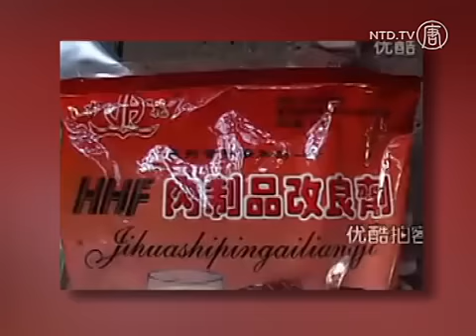Daging Domba Palsu Dari Daging Bebek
Media pemerintah China melaporkan bahwa sekelompok orang ditangkap baru-baru ini, atas dugaan mengolah daging bebek dengan zat beracun dan dijual ke restoran sebagai daging domba.

Ada total tiga puluh empat orang yang berhasil ditangkap.

China Daily melaporkan, ketika polisi menggeledah pabrik di Provinsi Liaoning di timur laut China, daging bebek ditemukan direndam dalam rebusan bahan kimia dan lemak domba, bersama dengan zat aditif lainnya.

Daging mengandung lebih dari 2.000 kali batas legal dari natrium nitrit.

Domba umumnya jauh lebih mahal daripada bebek di China.

Domba palsu dijual kurang dari setengah harga pasar untuk restoran kecil dan menengah, yang ditimbun untuk Tahun Baru Imlek.

Radio pemerintah China mengatakan para tersangka dalam kasus tersebut menjual lebih dari satu ton daging tercemar untuk restoran dan distributor.

Penyitaan daging bebek tercemar adalah satu lagi tanda hitam yang mengganggu industri makanan China.